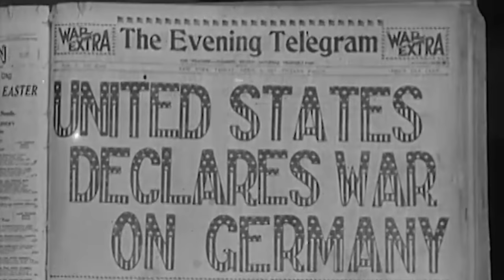2018 Army-Navy Game Uniform: General of the Armies: John "Black Jack" Pershing